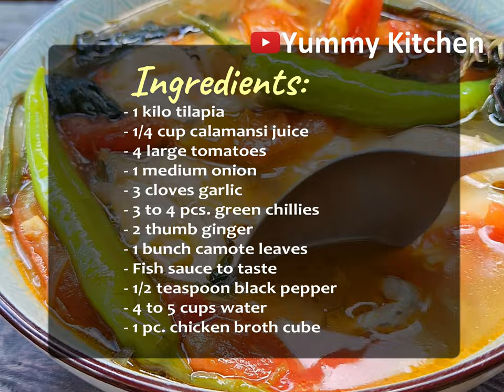Sinabawang Isda | Ganito ang gawin mong luto sa Tilapia!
Sinabawang Isda with Tilapia is a classic Filipino dish prepared by simmering the tilapia in a combination of water, fish sauce, onions, garlic, ginger, and other spices. The broth is then enriched with vegetables such as leafy greens and tomatoes. The addition of vegetables adds freshness and nutrients to the dish, making it a wholesome meal option. Whether enjoyed on a rainy day or as a comforting weeknight dinner, Sinabawang Tilapia offers a taste of Filipino home cooking at its finest..
Uyyy ang lamig! Tara humigop ng masarap na sabaw with tilapia! Ganito magluto ng sinabawang tilapia

INGREDIENTS:
1 kilo Tilapia
1/4 cup calamansi juice
4 large tomatoes
1 medium onion
3 cloves garlic
3 to 4 pieces green chillies
2 thumb-sized ginger
1 bunch kamote leaves
fish sauce to taste
1/2 teaspoon black pepper
4 to 5 cups water
1 piece chicken broth cube

Directions:

Wash and prepare tilapia. Remove the innards and the scales. Then, cut into serving slices and then transfer to a bowl. Sprinkle and rub salt on both sides. Set aside.
Heat some oil in a pan. Add the ginger, onions, garlic and tomatoes. Saute them for a few minutes until aromatic. Gently crush the tomatoes to extract the juices. Pour water and add the chicken broth cube. Season with black pepper. Cover the pot and bring the broth to a boil.
Once boiling, add the whole green chilies. Add the tilapia slices and submerge them in the broth. Be gentle when stirring to avoid crushing the fish. Cover the pot and let it simmer for a few minutes.
Do a taste test and adjust the taste using fish sauce. Add the calamansi juice. Lastly, add the camote leaves and submerge them in the broth to cook and soften.
Transfer the sinabawang tilapia to a serving bowl. Enjoy this as a soup or have it with a lot of hot steaming rice. Yum!